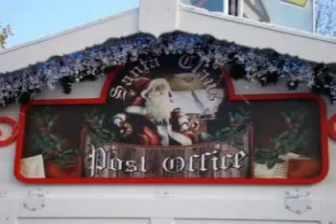Papa noel - Mickey Mon beau sapin.